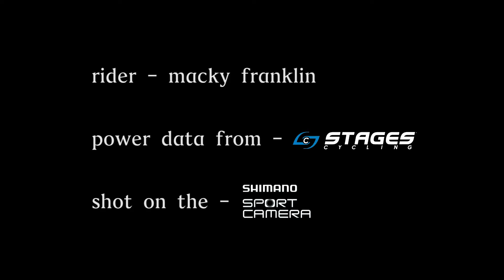Andes-Pacifico Stage 1 - Valle Amarillo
The first day of Andes-Pacifico was in La Parva (near Santiago) and this was the first stage of the day. It was also my favorite stage because it was so FAST (my top speed was 70kph).
Shot on the Shimano Cycling Sport Camera with power data from the Stages Cycling power meter.